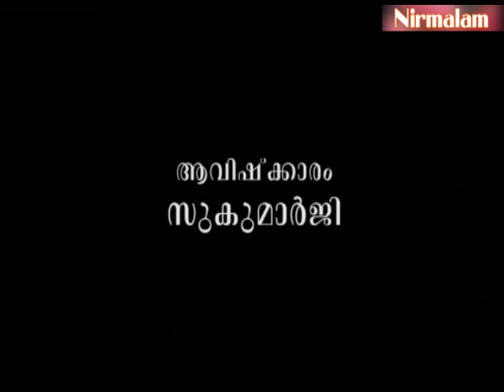Njnanathinte​​​​​​​​​​​​​​​ vazhi-166 | തീവ്രവാദത്തിന്റെ സ്വകാര്യ ഇറക്കുമതിയും പ്രയോഗവും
ആമുഖം: അനന്തസമാധിയെ പുല്‍കിയ സംപൂജ്യ ആചാര്യസ്വാമികള്‍ ശ്രീ. നിര്‍മ്മലാനന്ദഗിരി മഹരാജ് ഗുരുകൃപയാല്‍ അനുവദിച്ചുതന്നിരുന്ന 'ഗുരുശിഷ്യ സംവാദ'ങ്ങളുടെ നൂറ്റിയറുപത്തിയാറാം ഭാഗം.